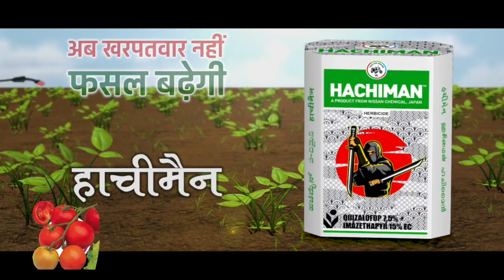सोयाबीन में चोड़ी / सकड़ी दोनो प्रकार की पत्तियों को नियंत्रण कर ने के लिए IIL का PRODUCT hachiman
चालू खरीफ मौसम के दौरान सोयाबीन और अन्य दलहनी फसलों में सभी प्रकार के खरपतवारों को नियंत्रित करने के लिए किसानों की आवश्यकता को ध्यान में रखते हुए प्रमुख कृषि रसायन कंपनी इंसेक्टिसाइड्स (इंडिया) लि. बुधवार को 'हचिमन' का शुभारंभ किया, जो एक नई उभरती हुई जड़ी-बूटी है जो चौड़ी पत्ती के साथ-साथ संकरी पत्ती वाले खरपतवारों पर मुहर लगा देगी। हचिमन निसान केमिकल, जापान का एक उत्पाद है, और भारत में अपने 'ट्रैक्टर ब्रांड' के तहत एक उत्पाद के रूप में कीटनाशकों (भारत) द्वारा विपणन किया जाता है। नए लॉन्च किए गए उत्पाद पर प्रकाश डालते हुए, राजेश अग्रवाल, प्रबंध निदेशक, कीटनाशक (भारत) ने कहा, “दाल एक महत्वपूर्ण फसल है क्योंकि वे आहार प्रोटीन के सबसे आम स्रोतों में से एक हैं। दलहन की खेती के लिए विभिन्न जैविक दबावों के बीच, खरपतवार गंभीर उपज हानि का कारण बनते हैं। शुरूआती दिनों में दालें धीमी गति से बढ़ती हैं, जब खरपतवार फसल की तुलना में तेजी से बढ़ते हैं और उसे गला देते हैं।" “दलहन की खेती के क्षेत्र का लगभग 84 प्रतिशत वर्षा पर निर्भर है, जहां फसल खरीफ मौसम में गैर-फलियां फसलों के संयोजन में उगाई जाती है, जिससे दलहन को ऐसे जैविक तनावों के लिए मजबूर किया जाता है। खरपतवार खेत में कीटों के लिए एक वैकल्पिक मेजबान के रूप में भी काम करते हैं और दलहनों में खरपतवार प्रबंधन फसल की पैदावार में सुधार करने और भारत के खाद्य सुरक्षित भविष्य को सुनिश्चित करने के लिए आवश्यक है। दोहरी कार्रवाई Hachiman हमारी किटी में नवीनतम उत्पाद है जो फिर से निसान, जापान का एक उत्पाद है। हम मध्य प्रदेश, महाराष्ट्र, आंध्र प्रदेश और तेलंगाना जैसे राज्यों में किसानों से अच्छी प्रतिक्रिया की उम्मीद कर रहे हैं, ”अग्रवाल ने कहा। लॉन्च पर बोलते हुए, पीसी पब्बी, सीनियर। उपाध्यक्ष, कीटनाशक (भारत